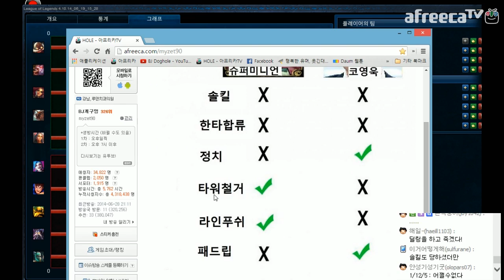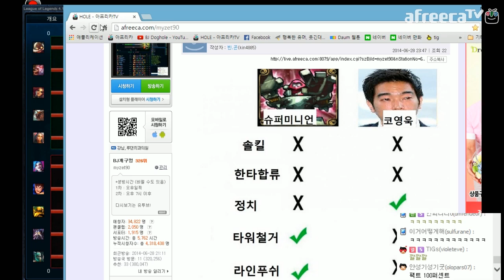개구멍] 리그오브레전드 ADC 코르키 (Corki) 플레이영상 - 코렐리아 케으리 - 20140629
이렐리아 꿈나무 코렛님이 케리하신판입니다.

ㅡㅡㅡㅡㅡㅡㅡㅡㅡㅡㅡㅡㅡㅡㅡㅡㅡㅡㅡㅡㅡㅡㅡㅡㅡㅡㅡㅡㅡ